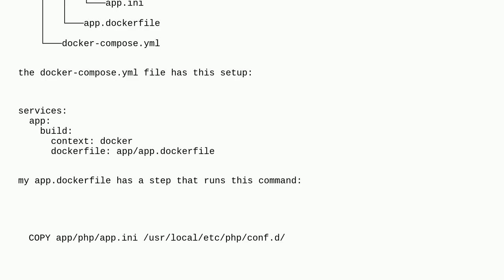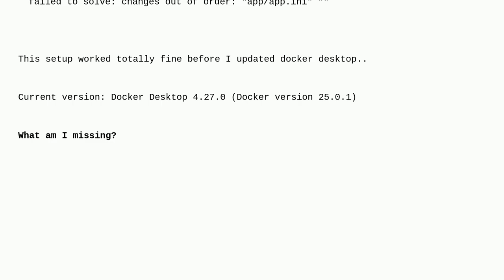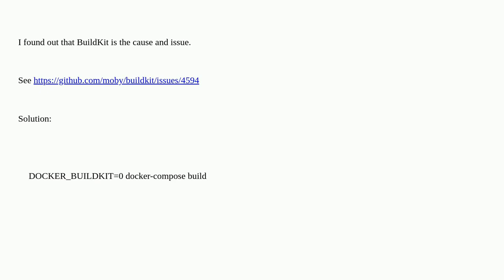Docker "copy" fails after update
A special thanks goes out to the community

  docker php